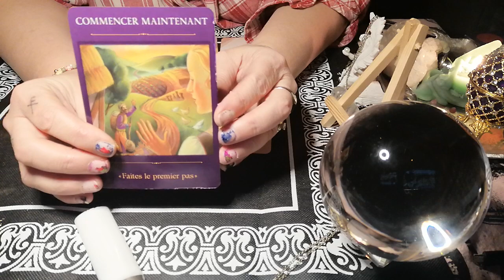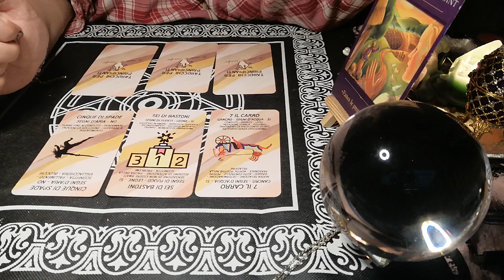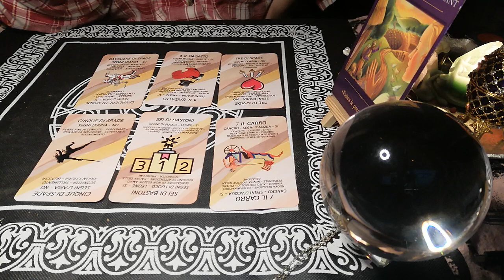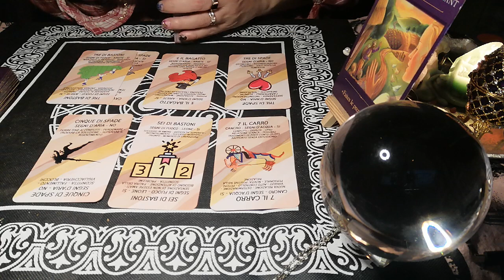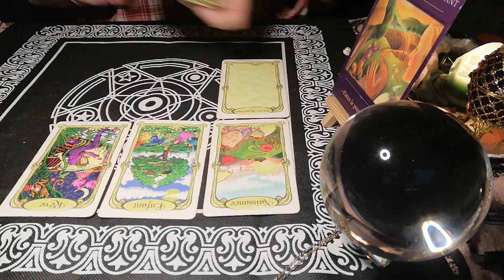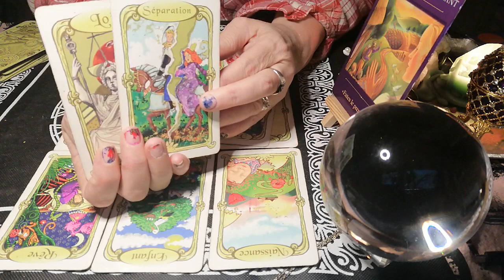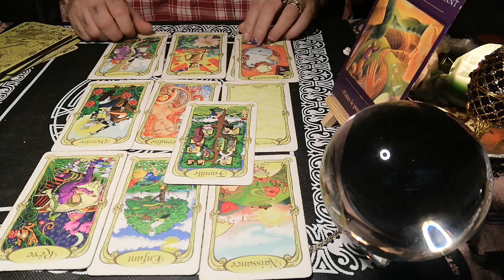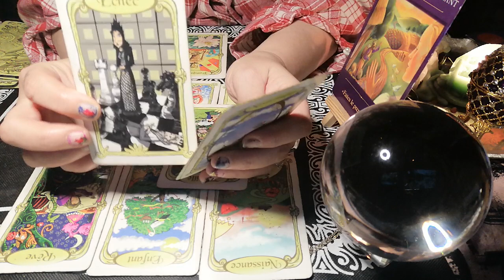SEMAINE DU 24 JANVIER 2022